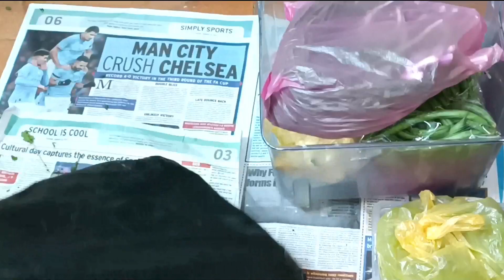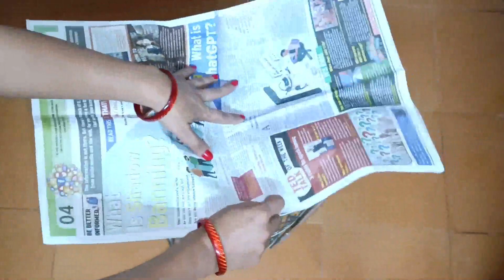सब्जियों को लंबे टाइम तक फ्रेश रखे / How to Store vegetables in small fridge /vegetablesstoragetips